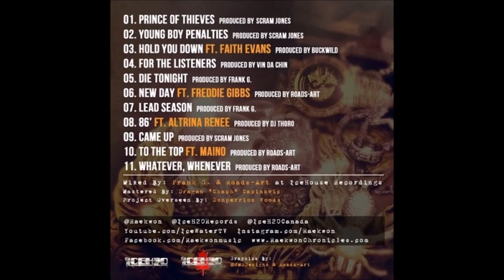06. Raekwon - Die Tonight (Prod By Frank G)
Raekwon - Lost Jewlry (2013)

01. Raekwon - Intro A Kings Chariot (Prod By Statik Selektah)
02. Raekwon - Prince Of Thieves (Prod By Scram Jones)
03. Raekwon - Young Boy Penalties (Prod By Scram Jones)
04. Raekwon - Hold You Down ft Faith Evans (Prod By Buckwild)
05. Raekwon - For The Listeners (Prod By Vin Tha Chin)
06. Raekwon - Die Tonight (Prod By Frank G)
07. Raekwon - New Day ft Freddie Gibbs (Prod By Roads-Art)
08. Raekwon - Lead Season (Prod By Frank G)
09. Raekwon - 86 ft Altrina Renee (Prod By DJ Thoro)
10. Raekwon - Came Up (Prod By Scram Jones)
11. Raekwon - To The Top ft Maino (Prod By Roads-Art)
12. Raekwon - Whatever Whenever (Prod By Roads-Art)